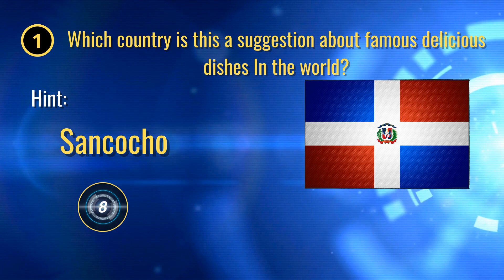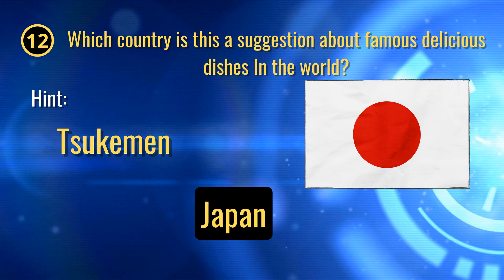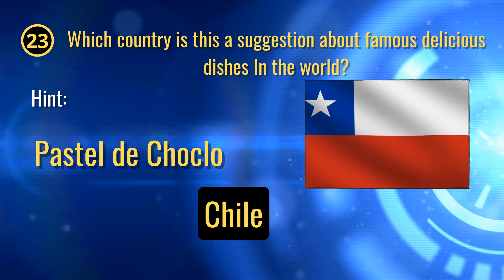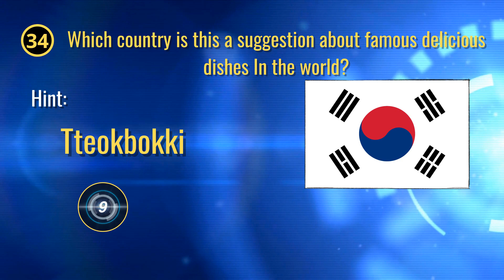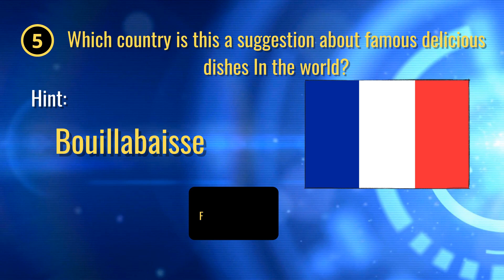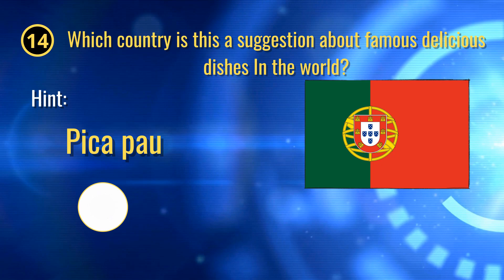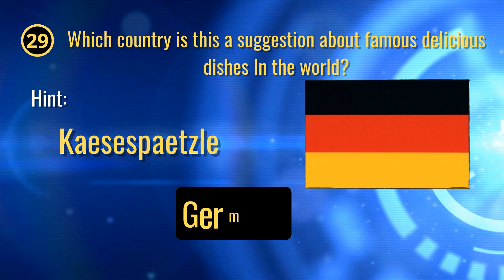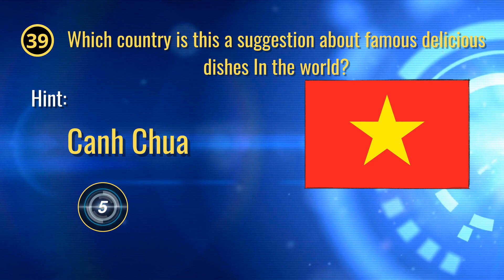Guess The Country Food Quiz 🍕😋 | Can You Guess 40 The Country by Foods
🌈❤️ A great paradise for puzzle enthusiasts! We are here to ignite your passion for puzzling challenges and decode the mysteries of the puzzle world: endless mysteries, challenges and fun!
Guess The Country Food Quiz 🍕😋 | Can You Guess The Country by Foods
🎓 Learning and Development: Puzzles are more than just a pastime; they are the path to personal growth, enhancing your memory, concentration and problem-solving abilities.